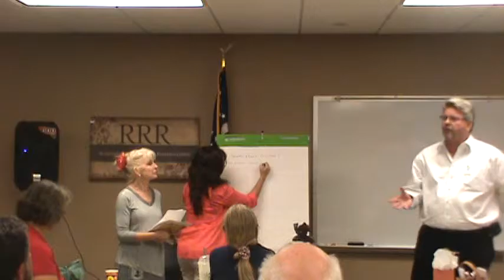RRR Meeting 10 12 15 Councilman John Burnard New Measure L Initiative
Ward 7 Councilman John Burnard reviewing information on the new "Measure L" project coming in 2016. He has a community meeting scheduled on this project on November 4. more information to follow.